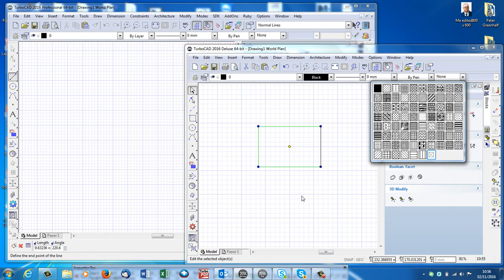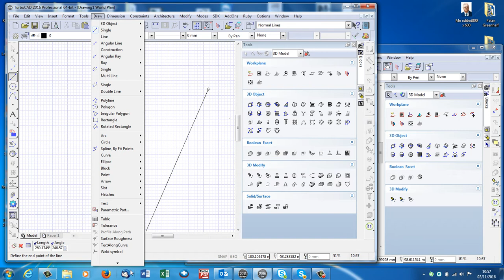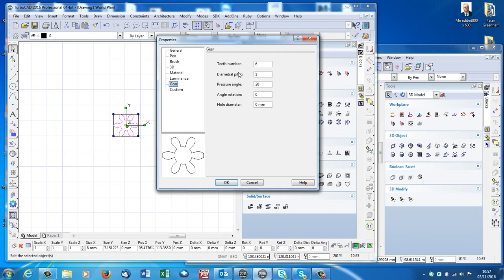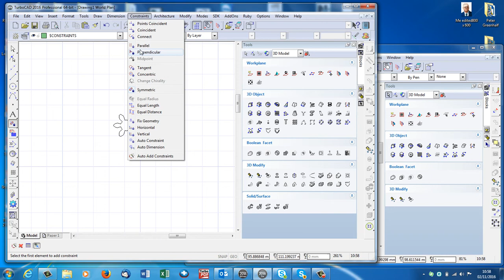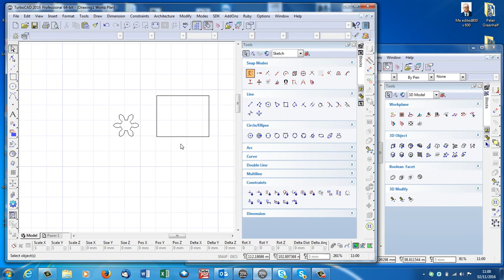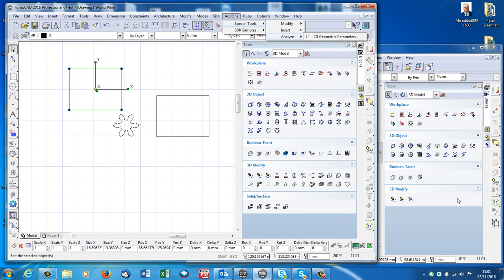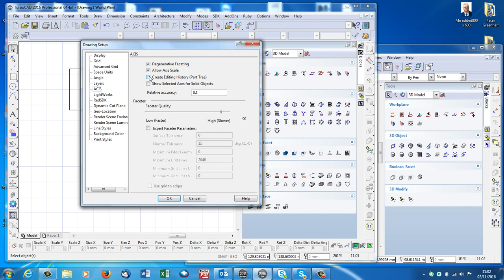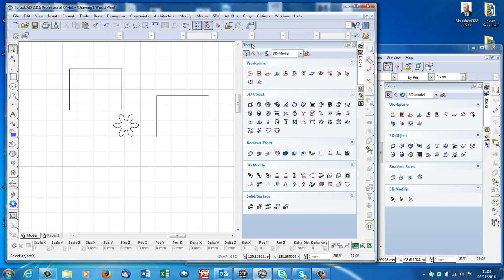TurboCAD Professional or Deluxe ?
This film explains the main differences between the Deluxe and Pro Platinum versions of TurboCAD.